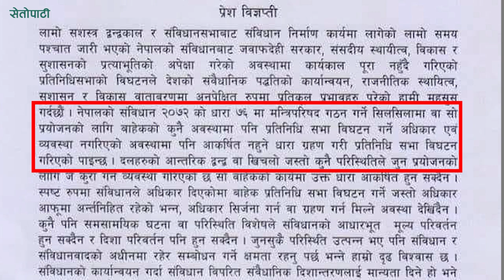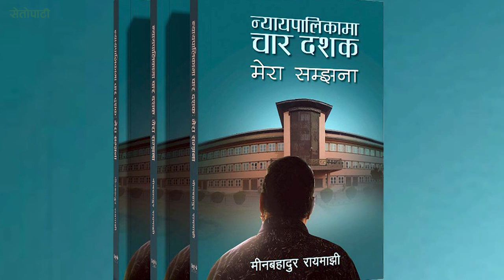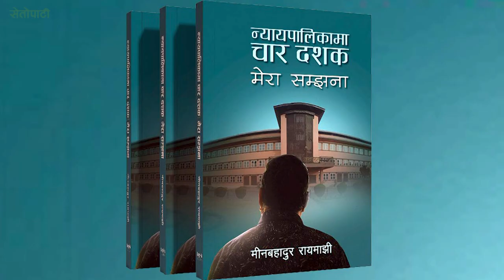प्रधानमन्त्री ओलीले जागिरे भन्दै ललकारेका ती साहसी न्यायाधीश || Min Bahadur Rayamajhi